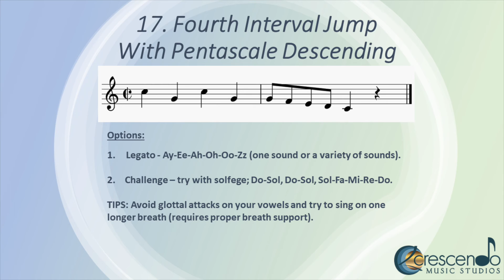4TH INTERVAL JUMP WITH DESCENDING PENTASCALE